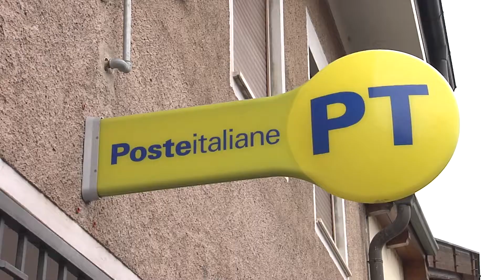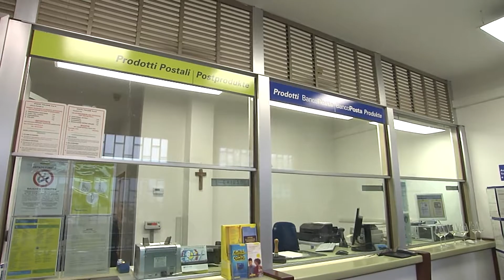L’Ufficio Postale di Pineta di Laives torna in attività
Giornata di festa per la comunità del centro abitato tra Bolzano e Laives. Una semplice ma importante cerimonia, alla presenza die vertici provinciali e comunali, per l’inaugurazione e la riapertura dell’ufficio postale.